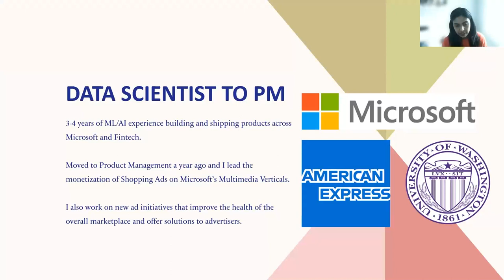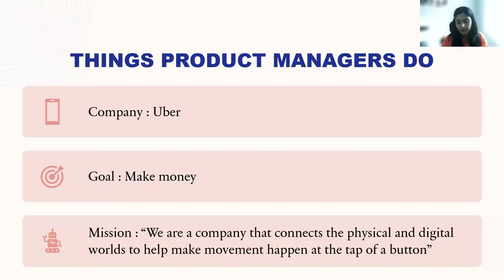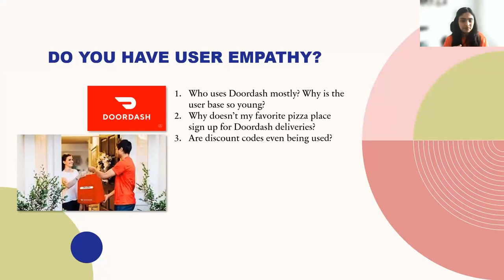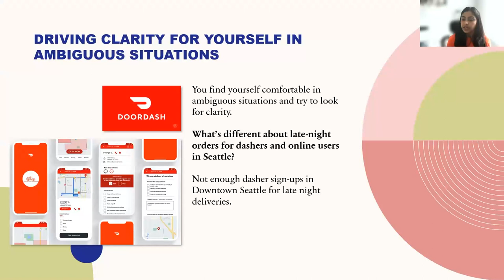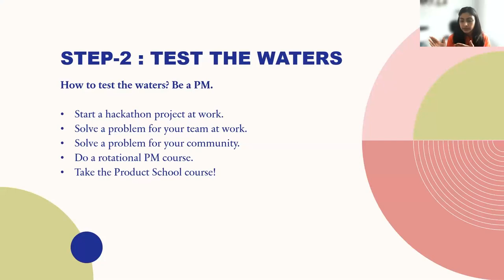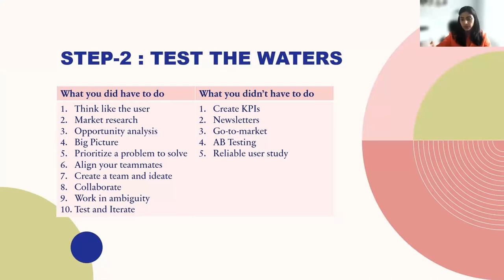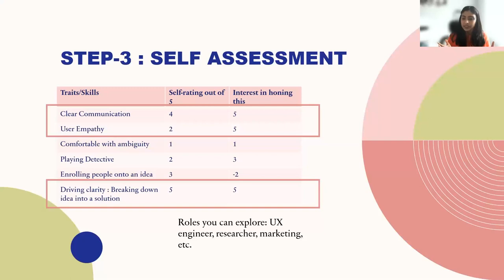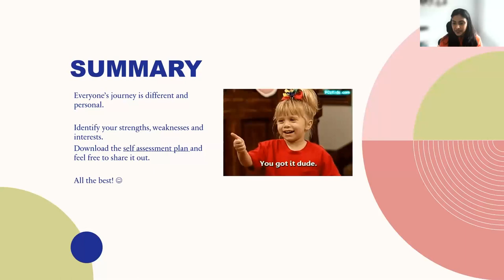Webinar: Data Scientist to PM: Self Assessment by Microsoft Product Leader, Nimisha Sharath Sharma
ABOUT THE SPEAKER:
Nimisha is a Microsoft Product Leader working on taking product ad strategy and goals to the next level through experimentation, AI, and improved personalized ad UX. She started with the company as a Data Science Intern and was hired full-time after her internship ended. It was during her two years as a Data Scientist, working closely with PMs, that she realized her passion for products and building problem-solving products.